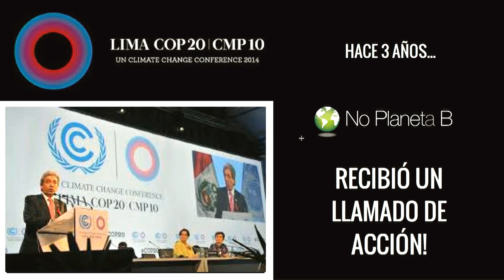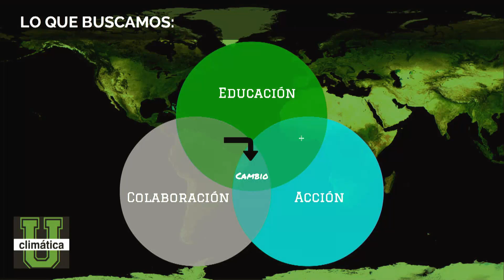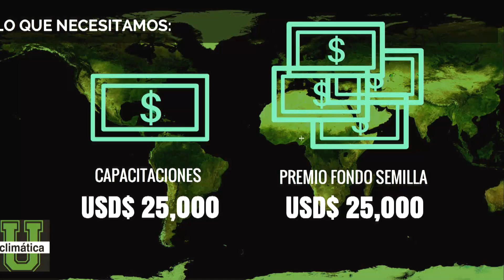La u climática - Cat. Gestión Urbana